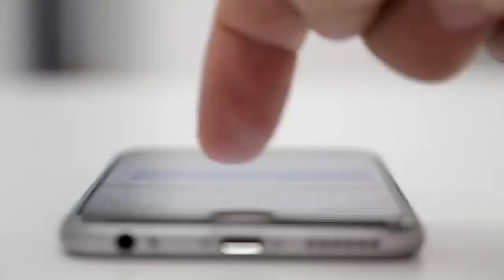Mi baño nunca huele mal ni se ensucia después que Aprendí este truco. Amarás esta receta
Mi Baño nunca huele mal después que descubrí Este Truco de Detergente con Limón, poca Gente lo sabe